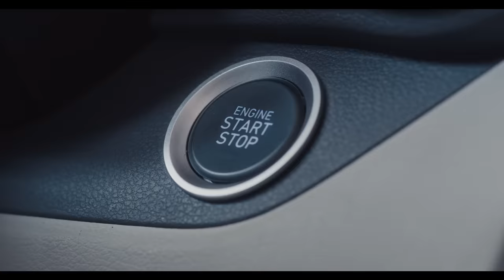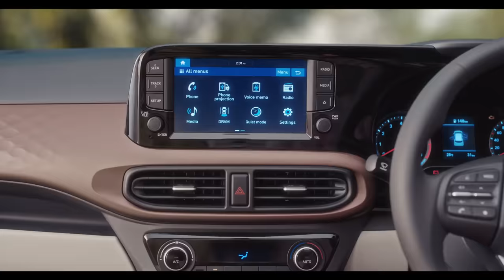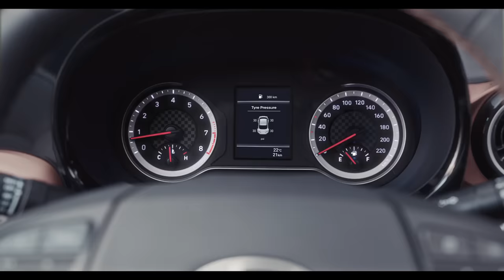Hyundai | Aura | Feel the pride.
Presenting the new Hyundai AURA that combines modern aesthetics with contemporary craftsmanship. Stand out in the crowd and enhance your family’s style quotient to a new high.